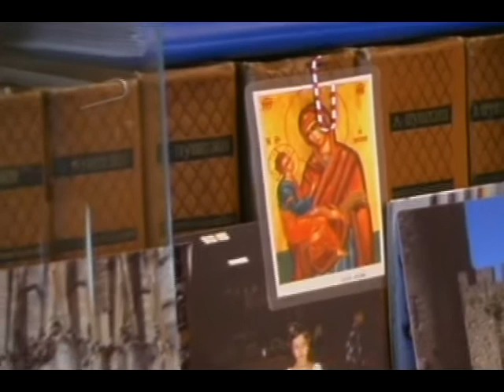«Подарившие жизнь» часть 1